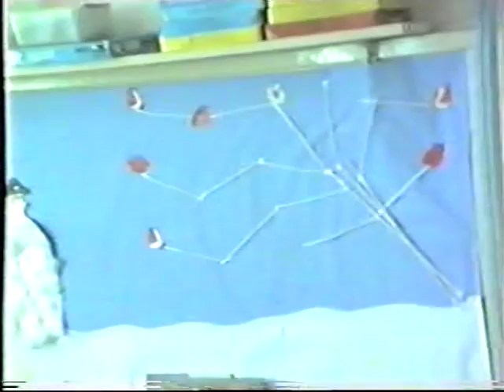02 William - Episode 2